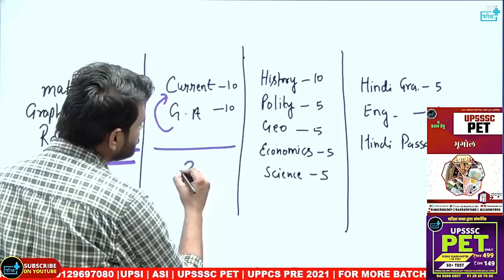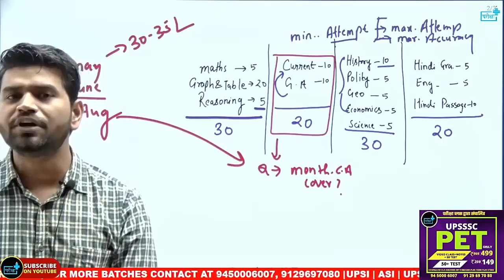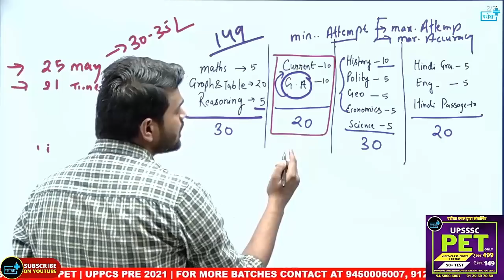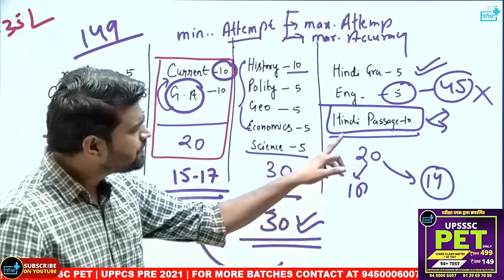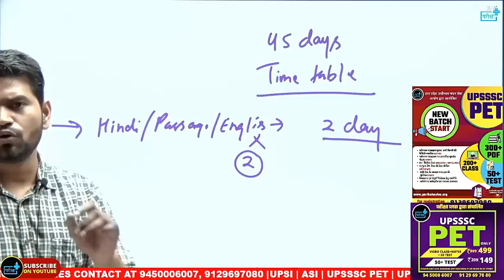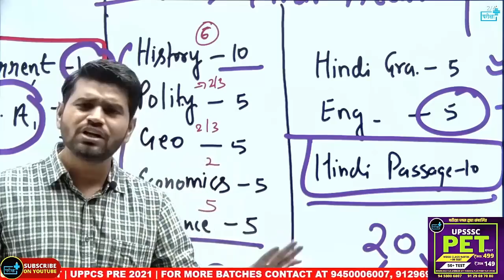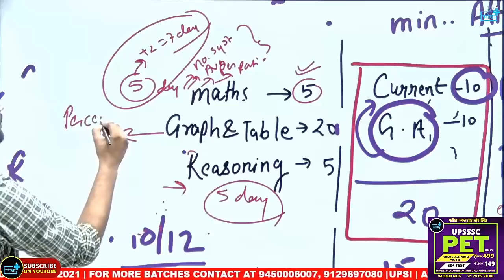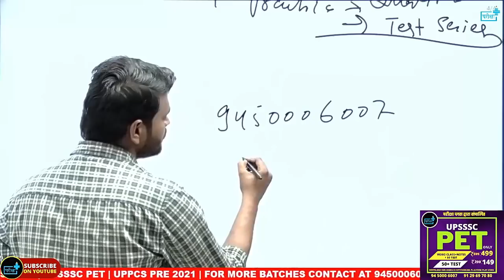UPSSSC PET 45 DAY BEST STRATEGY | 45 दिन की दमदार रणनीति